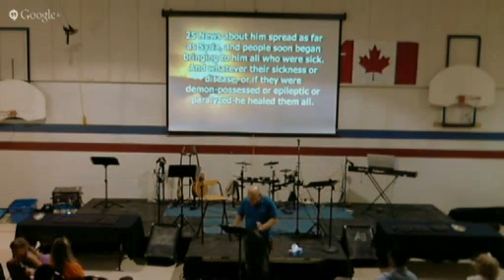SelahFireGathering May 17,2015